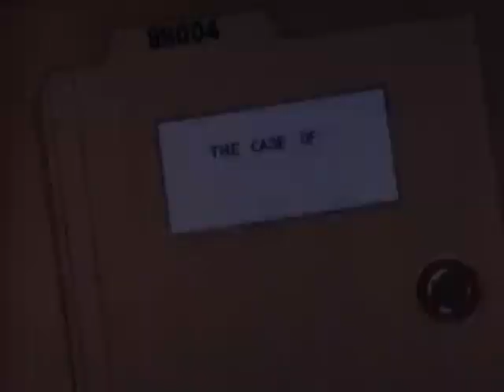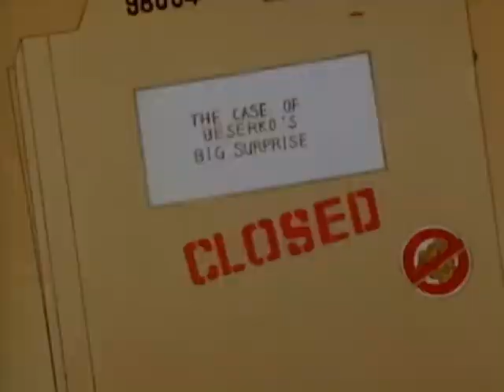C.O.P.S. 1x04 El caso de la gran sorpresa de Berserko (ESPAÑOL)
C.O.P.S. (Serie de animación) 1988
1x04  The Case of Berserko's Big Surprise | El caso de la gran sorpresa de Berserko

La serie transcurre en el año 2020, en la Ciudad Imperio (Empire City), una megalópilis asediada por el crimen organizado. Brandon "El Jefe" Babel, junto a sus hombres, mantienen la ciudad bajo su control y el departamento de policía de Ciudad Imperio no puede evitarlo. Como último recurso, el Alcalde Davis envía al agente especial Baldwin P. Vess (Nombre en clave: Anti-balas) para derrotarle. Sin embargo, Anti-balas sufre una serie de lesiones a manos de los secuaces de El Jefe que le obligan a ingresar en el hospital, donde le implantan un torso cibernético resistente a las balas.

Mientras permanece internado, Antibalas, envía al oficial de policía P.J. O'Malley (Nombre en clave: Lancero) y al cadete Donny (Nombre en clave: Acorazado) a reclutar a los mejores hombres de la ley de todo el país. Con estos hombres y mujeres - incluyendo a Lancero, Cazador y Relampago, Acorazado, Linda, Astuto, Lanza y Barricada - se forma un equipo que será "la mejor agencia para la aplicación de la ley en el país". Anti-balas se convierte así en el fundador y el comandante del C.O.P.S., el único equipo capaz de desbaratar los planes maléficos de El Jefe y su banda. (FILMAFFINITY)